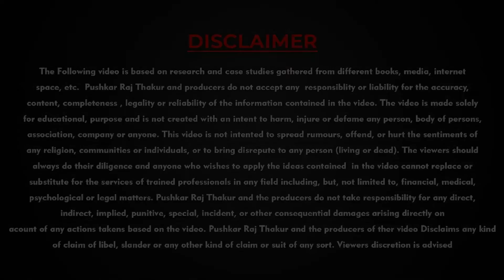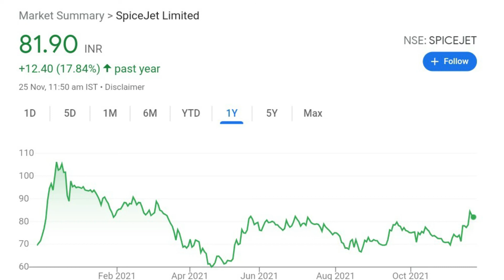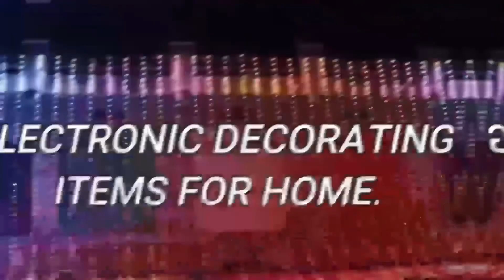SpiceJet share latest news | Share for Long Term Investment 2021| Share on Boom | Anil Singhvi🔥🔥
🔥Boys Fashion🤵 Deals
🔥Girls Fashion👗 Deals
🔥Branded Shoes👟
🔥Best Phones📱 Deals
🔥T.V📺 Deals
🔥Home & Kitchen Appliances🏘️ Deals
🔥JEWELLERY💎 Deals
🔥Jhalar Light🎄for Home Deals
🔥ASUS TUF Gaming F15 Laptop💻
🔥Noise Air Buds🎧